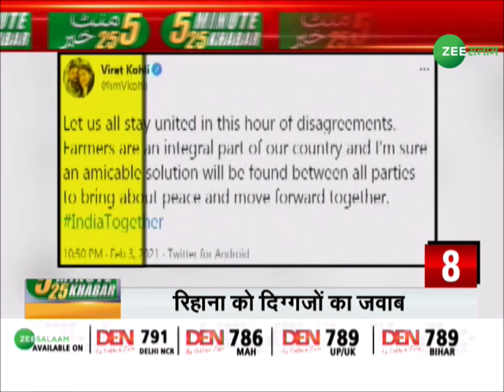Super Fast अंदाज़ में देखिए देश-दुनिया कि 25 बड़ी खबरें | 5 Min 25 Khabar | Top News | Zee Salaam